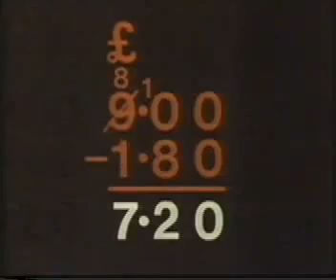Everyday Maths • Ten Percent ~ Part 2